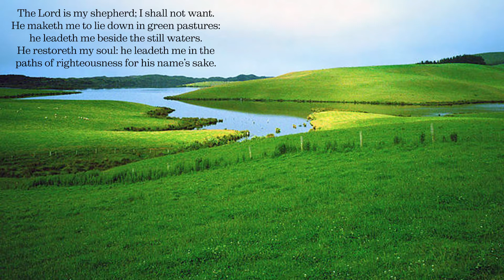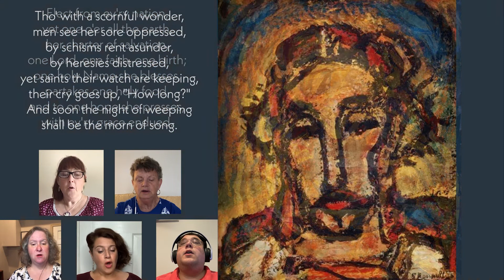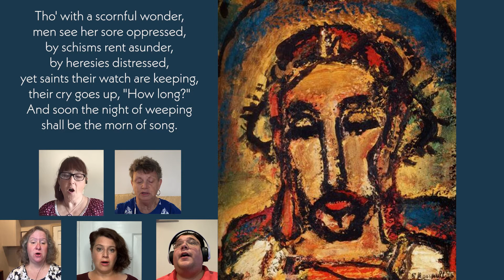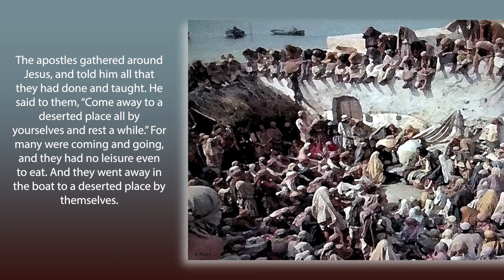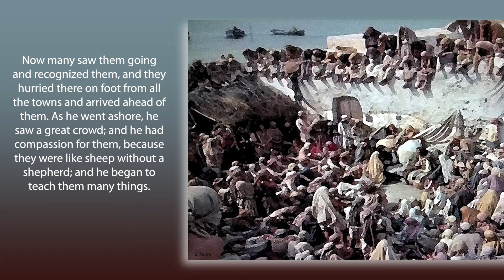The Eighth Sunday after Pentecost 2021 - A virtual Liturgy from the Church of the Holy Comforter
Join us for a service of prayer, music and scripture from the Church of the Holy Comforter to celebrate the Eighth Sunday after Pentecost.

If you would like to support Holy Comforter to carry out this and all of our missions, please visit our